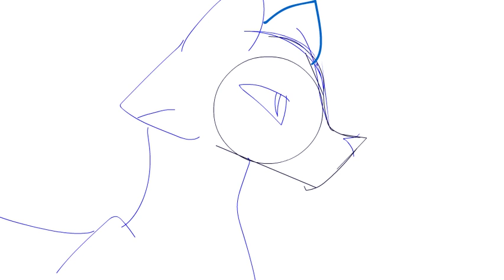Crow and Blood (Quest)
These are two villains from my first novel I ever wrote. There is no audio but this is how I felt they would interact, even though I'm pretty sure its not a scene in the book. Crow is a black cat and Blood is a red Labrador.
I animated this because I found Flash. It was under the alias Animate. and now I'm happy.
I guess I'm animating random things because I haven't been able to get into any maps yet. and I just want to animate some character designs I have been doodling.
animated in Adobe Animate CC 2015